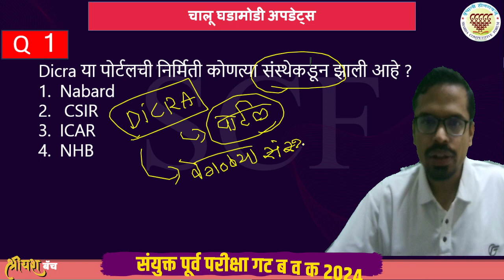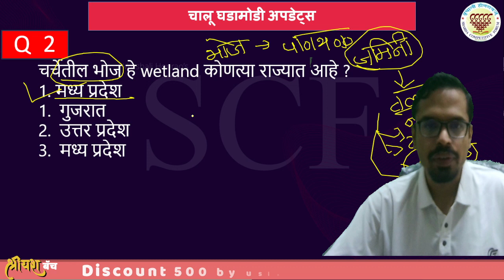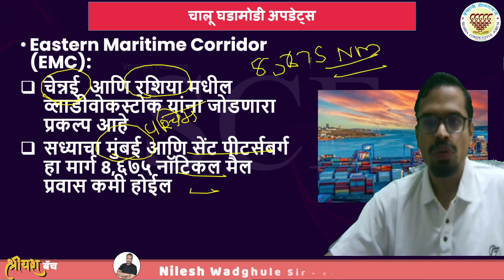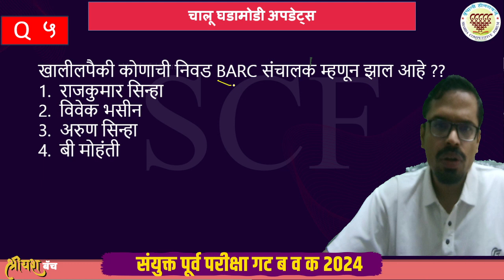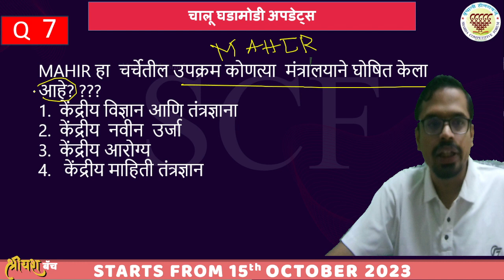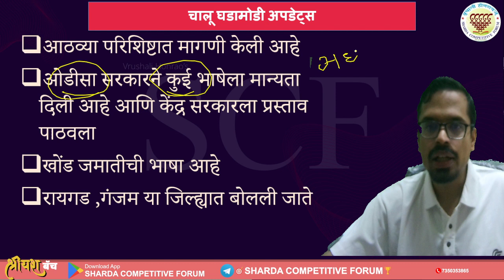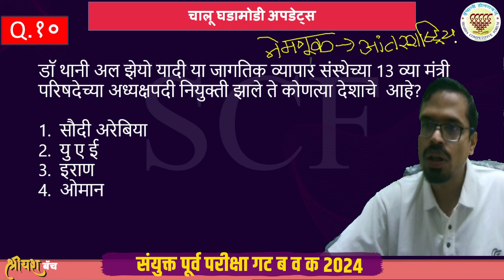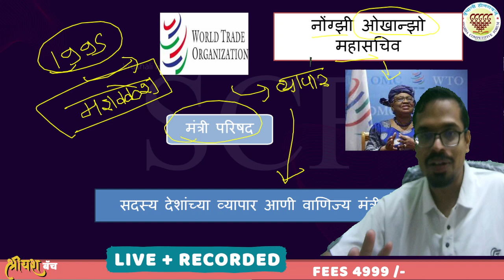Current Affairs 2023 | Chalu Ghadamodi | चालू घडामोडी | Current Affairs for MPSC 2024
Sharda Competitive Forum

नमस्कार मित्रांनो! MPSC (महाराष्ट्र लोकसेवा आयोग) परीक्षेच्या प्रश्नपत्रिका पाठवणार्या आपल्या सर्वांच्या अभ्यासाच्या साथी म्हणजे ह्या YouTube चॅनेलवर आपला स्वागत आहे!

आपल्या या YouTube चॅनेलवर, MPSC परीक्षेच्या सर्वाधिक महत्त्वाच्या विषयांची व्याख्या, प्रश्नपत्रिका नमूद, टिप्स आणि ट्रिक्स, स्टडी मटेरियल, आणि अभ्यासाच्या सुझावांसह व्यवस्थितपणे प्रस्तुत केली जाईल.

ह्या YouTube चॅनेलवर आपल्या स्वप्नांच्या सर्वांच्या प्रत्येकीला MPSC परीक्षेच्या मागील परिप्रेक्ष्यात आपल्याला मदतीच्या असणारी व्याख्या आणि मार्गदर्शन सांगणारा आहे.

जोडल्यानंतर, ह्या YouTube चॅनेलवर आपल्या प्रश्नांची आपल्याला सहाय्य करणार्या लक्षात घेतल्या जातील. आपल्या संघटनेतल्या सर्वांनी प्रश्न आणि संदेश पाठवून ह्या चॅनेलवर विचारू शकता.

ह्या YouTube चॅनेलवर, आपल्याला MPSC परीक्षेच्या उत्तीर्ण विद्यार्थ्यांच्या प्रेरणेच्या गोष्टी, सर्वांच्या सहाय्याच्या नियमित अपडेट्स, आणि सर्वांच्या सफलतेच्या अनुभवांची सांगणारा आहे.

तुमच्या MPSC परीक्षेच्या स्वप्नांच्या परिप्रेक्ष्यात आपल्याला आवश्यक असलेल्या सर्वाधिक महत्त्वाच्या विषयांची माहिती मिळविण्यात ह्या YouTube चॅनेलला सहाय्य करण्यात माझा आनंद आहे.

धन्यवाद, आणि स्वप्न पुर्तताना साकारायला आपला साथी!